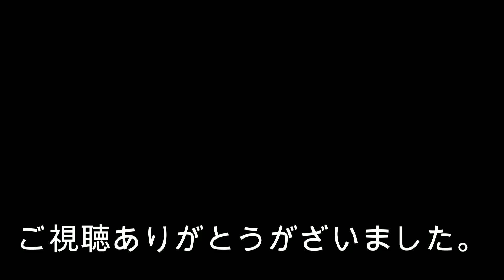猫編【メル日記4】マジックハンド大好き～タヌキ猫～ペルシャ猫